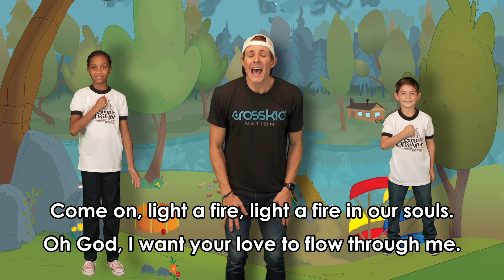Camp Firelight VBS Music Video Sample | Vacation Bible School | Cokesbury VBS